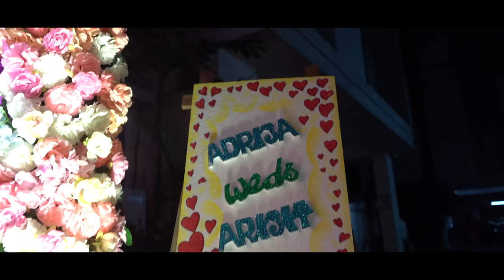Bengali Cinematic Wedding Video 💝Arijit & Adrija 🥰 Traditional Bengali Wedding💖 Best Wedding Video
Watch our beautiful Bengali Wedding. Finally, today, we are releasing Full video of our Social Marriage that happened last year. Watch our dream wedding 😍. Watch this cinematic wedding video and enjoy best Indian Wedding ever 😄.